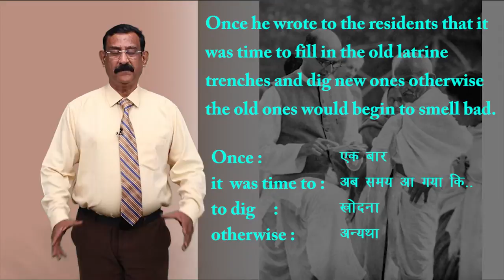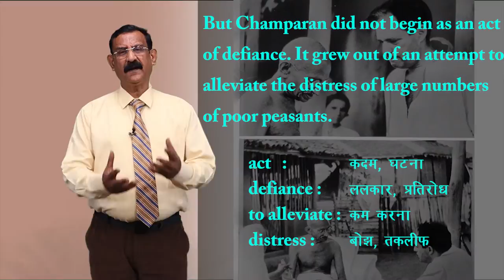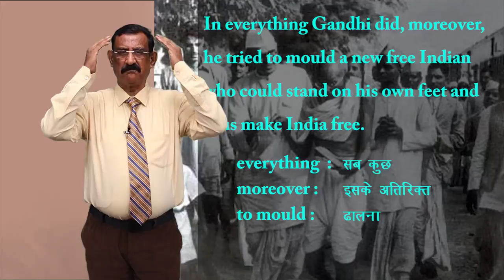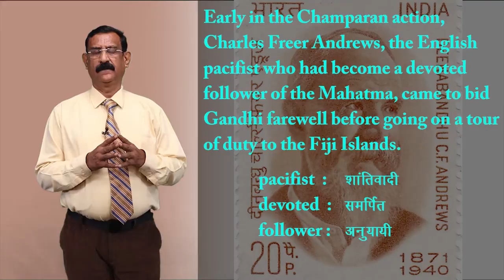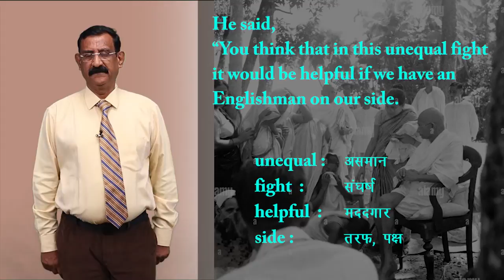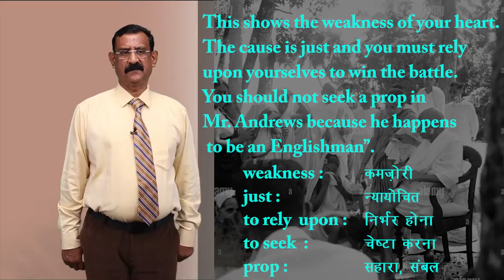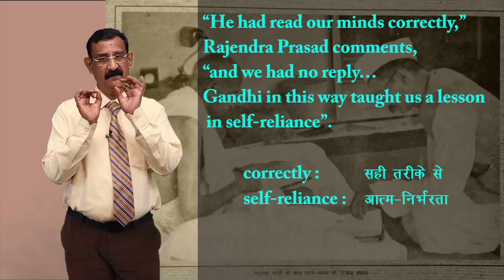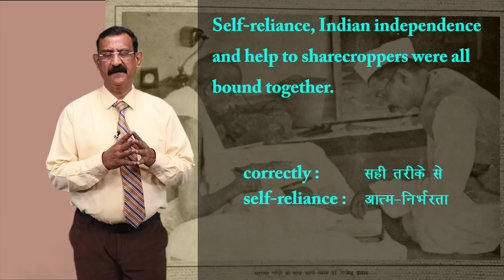CLASS 12th ENGLISH | FLAMINGO | CHAPTER - INDIGO